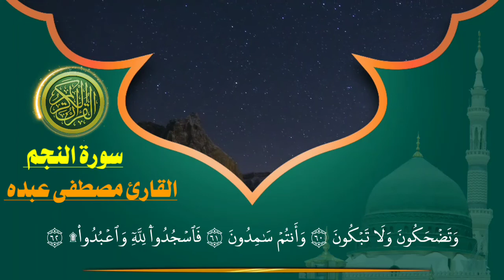من روائع التلاوات | سورة النجم كاملة | بصوت القارئ مصطفى عبده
تلاوة خاشعة ومباركة لسورة النجم كاملة
بصوت القارئ مصطفى عبده

القارئ هزاع البلوشي,
القارئ محمد كمال,
القارئ حمزة بوديب,
القارئ محمود فضل,
القارئ ياسر الدوسري,
القارئ يوسف,
القارئ يوسف عثمان,
القارئ يونس اسويلص,
القارئ ياسر ممدوح,
القارئ يوسف العيدروس,
القارئ يوسف جبر,
القارئ ياسر الشرقاوي,
القارئ محمد اللحيدان ي,
القارئ يوسف العيدروس ي,
القارئ سعود الشريم ي,
القارئ والمنشد عمر عصام,
القارئ وديع اليمني,
القارئ وليد عرفه,
القارئ وليد عاطف,
القارئ وليد ابراهيم,
القارئ والمنشد محمود الصباغ,
القارئ وليد الفلوجي,
القارئ وليد,
اسلام صبحي والقارئ,
القارئ هشام الهراز,
القارئ هلويست نصر الدين,
القارئ هاني,
القارئ هاني الحسيني,
القارئ هشام الهزار,
القارئ هزاع البلوشي سورة يوسف,
القارئ هشام عبد الباري,
القارئ فارس عباد ه,
القارئ نور الدين سليم,
القارئ ناصر القطامي,
القارئ نايف الفيصل,
القارئ نور الدين سليم نوري,
القارئ نورين محمد صديق,
القارئ نعمه الحسان,
القارئ نامق مصطفى,
القارئ نور الدين,
من القارئ,
من القارئ في مسلسل يوسف الصديق,
من القارئ ان الله وملائكته يصلون على النبي,
من هو القارئ عبدالرحمن مسعد,
من هو القارئ,
من هو القارئ اسلام صبحي,
من هو القارئ شريف مصطفى,
من روائع القارئ حيدر البزوني,
القارئ محمود الشحات,
القارئ محمد مطار,
القارئ محمد ايوب,
القارئ مولانا كورتش,
القارئ محمد سمير,
القارئ لقمان محمد الجمال,
القارئ لقمان,
القارئ ليث,
القارئ لافي العوني,
القارئ لقمان محمد جمال,
القارئ للقران الكريم,
القارئ ليث العبيدي,
القارئ لطفي,
القارئ كريم منصوري,
القارئ كريم,
القارئ كورتش,
القارئ كريم محمد طلبه,
القارئ كامل يوسف البهتيمي,
القارئ كردي,
القارئ كريم عادل,
القارئ كريم محمود,
القارئ قادر الكردي,
القارئ قاسم شبلي,
القارئ قاسم,
القارئ قطب الطويل,
القارئ قران,
القارئ قاسم مقدمي,
القارئ قناة المجد,
القارئ قادر الكردي سوره يوسف,
سورة ق القارئ الصغير,
سورة ق القارئ,
سورة ق القارئ ياسين,
القارئ اسلام سورة ق,
القارئ الكردي سورة ق,
القارئ المنشاوي سورة ق,
القارئ المحيسني سورة ق,
القارئ فارس عباد,
القارئ فاتح سفرجيك,
القارئ فارس,
القارئ فارس عباد سوره البقره,
القارئ فارس الدين نصار,
القارئ فاروق احمد ضيف,
القارئ فادي محمود الاسعد,
القارئ فهد الكندري,
القارئ غسان الشوربجي,
القارئ غسان,
القارئ غلوش,
القارئ غازي هاشم,
القارئ غريب الموصلي,
القارئ غسان الشوربجي سورة ق,
القارئ غسان ابو خضرة,
القارئ غيلان,
القارئ علي عبدالسلام,
القارئ علي عبدالسلام اليوسف,
القارئ عبد الباسط عبد الصمد,
القارئ عبيدة موفق,
القارئ عبدالله كامل,
القارئ عمير شميم,
القارئ عبدالرحمن مهدي,
القارئ ع,
القارئ ظفر القليب,
القارئ ظفر,
القارئ ظفر النتيفات,
القارئ ظفر بن مفلح القليب,
القارئ ظافر القرني,
القارئ ظافر البياتي,
القارئ ظافر,